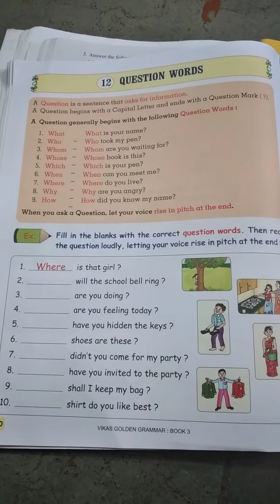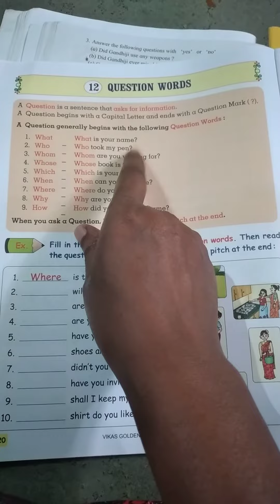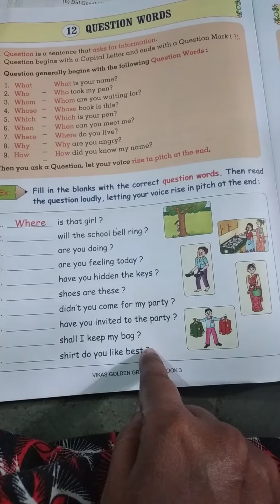Std4th Sub English lesson no 12 5/10/2020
Question Words